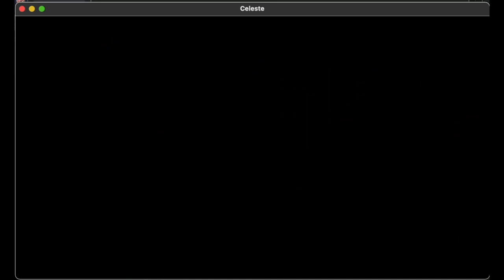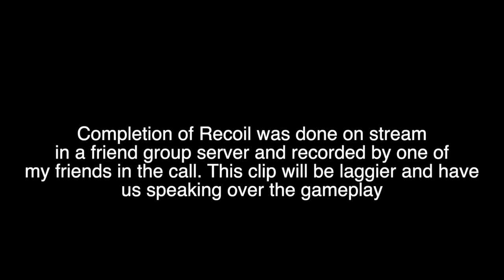(Celeste Strawberry Jam) Pinball Purgatory- Clear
this is one of the craziest experiences ive ever had playing something in celeste. I have probably more to say about this level than any other. not because i like it, just because of how crazy it was.

Ready. Was I ready? I was not. I attempted Ready way back several months ago, because everyone told me that it was an expert room. It's not an expert room. It took 3 hours. That was my first taste of trying to play this map and it's really unlike anything else in the lobby. you really cant see how hard it is until you try ready and go 'oh. uh oh.

Helix. I went back to helix in the middle of my least favorite room of World Abyss, and then decided I'd just play the entire rest of the map too. why not? This room is really fucking hard and most of the difficulty is towards the end. this is where i got thrown into pumber mania. i can't stop. i have to see if i can push myself through the rest.

Pursuit. The hardest of the first six rooms. this one was extremely frustrating and everyone saw how much i disliked the various fails i had. so much so that i had to stop at the end and just take a rest. the next day comes, and I fluke past the moonboost entirely, beating the room in an hour. This is where I learn the main lesson of pumber- practice. practice. practice. keep doing it until you cannot blink. get the timings in your head as soon as possible because if you get one even slightly wrong you're sent back 20 seconds. practice.

Phase. when I played phase, disaster struck. A sharp bit of the edge of my headphones got pushed hard against my laptop screen, creating a crack in it. The screen had bars over the entire bottom part and one big bar in the middle. No way I was beating pumber like this. ? no! it still worked! i persisted through the visual bugs and in the end, pushed through to beat the room in a pretty decent time. this is also where i decided i cared more about my sanity than getting the hard list spot. so no berries have been gotten

Delta. oh no. the laptop issues are getting worse. now the screen automaticlaly shuts itself off after a period of time. hope to god that doesnt happen when i'm playing the room. i got pretty unlucky with this room, spending a lot of time on it relative to the difficulty. every time, anxious that the screen would shut off this time. every time praying nothing would happen. i eventually got the clear sitting on a plane, flying home from Thanksgiving.

Symbiosis. The laptop now would only turn on for *seconds* at a time. there was no way i was going to clear it like this, I would have to leave the game in stasis on the second easiest room in the level, right before the Big 3 Hard Rooms. i got through enough to get consistent and practice on the plane, b ut never enough to play. My screen got repaired, and then i got it in 30 minutes. we're finally through the pain!

Haste. my favorite room in the level. one that i thought was impossible at first but quickly became consistent at. the one with such an amazing flow of gameplay that really just doesnt compare to anything else in the level. it was cleared in a relatively short time and the whole time i was completely exhilirated. i love Haste.

Recoil. A room that bored me to fucking tears. Every death to recoil is to the start. If you pass the start of recoil, you can do the next 15 seconds pretty much automatically. I needed a stream for that. i couldn't go without that, i would go insane and get extremely angry dying to white bumper mountain over and over. I practiced the hell out of the middle until i could get it basically every time, joined up with some of my friends, and then an absurdly unlikely event happened as i cleared the room the moment i got back online! so quick that you can't even see the start. what a fluke for what i was expecting to be the hardest room ever.

but no. you know what was? Pumber. This room took 7 hours to clear, with about 9 deaths past the second moonboost (the 'far point' of the room). I grinded this for 4 hours straight last night. I sat there, angrily typing messages in Celeste discord. making memes about how i lived in the room now. my controller's battery died permanently during it, and I had to get a replacement while i switched to the other, shittier one. but i didn't give up. i stood there for those 4 hours. i started getting to the second moonboost consistently, and then started to pass it. my eyes could barely focus enough to line myself up. and then... i just fluked the entire ending section. Only one single death to the ending, on the first bumper. this is wehy you practice. this is why you practice!!! i'm so elated typing this. i fucking beat pinball purgatory. i fucking BEAT PINBALL PURGATORY. THE FUNNY BUMPER MAP IS DEFEATED. I OVERCAME MY OWN MOUNTAIN AND DESTROYED THE HARDEST MAP A MOD I DOWNLOADED WITHOUT THINKING OF THE GAME IN FOREVER BEFORE THEN. FUCKING TAKE THAT

anyway this map is ok its like an A tier probably